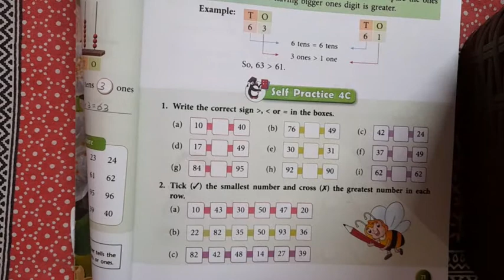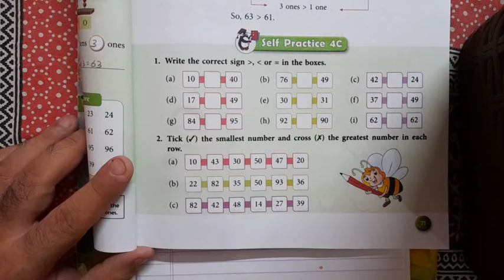Maths/Class 1/Chapter 4/SP4C